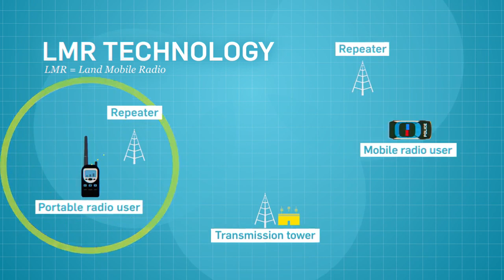Interoperability: LMR to LTE (FirstNet)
An advantage of the EPTT solution is the ability to connect the LMR system to the FirstNet EPTT solution. Watch the story of the role(s) EPTT can play in public safety to enhance, expand and improve their LMR capabilities.

The problem: Many agencies have localized Land Mobile Radio, or LMR, solutions today that are effective in their communities but do not offer wide area connectivity to the agency. When they are out of their native footprint, they have no communication with their users.

The solution: For those agencies, the Enhanced Push to Talk, or EPTT, the solution provided by FirstNet allows for wide area connectivity so users to always have a way to call back to their agency in times of crisis.

Terms:
LMR - land mobile radio
EPTT - enhanced push to talk
LTE - long term evolution